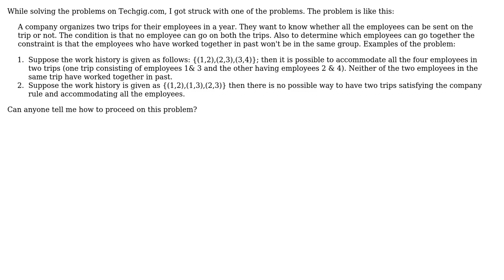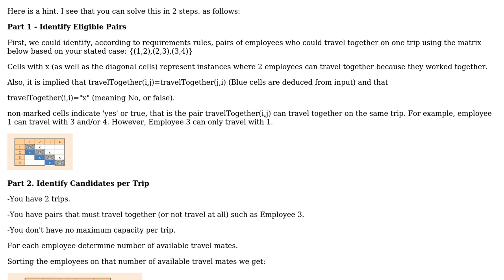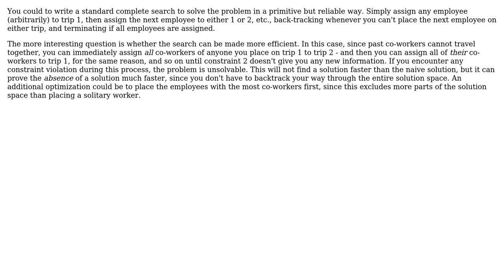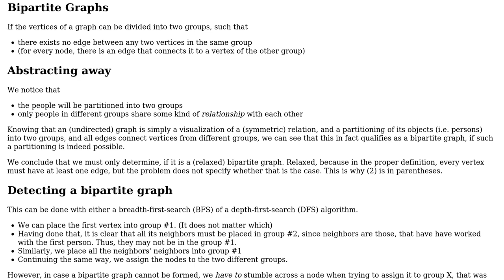Software Engineering: How to create distinct set from other sets? (3 Solutions!!)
Software Engineering: How to create distinct set from other sets?

With thanks & praise to God, and with thanks to the many people who have made this project possible! | Content (except music & images) licensed under CC BY-SA | Music | Images & others | With thanks to user shyam_baidya user phant0m user NoChance user Kilian Foth and the Stack Exchange Network Trademarks are property of their respective owners. You are responsible for your own actions.